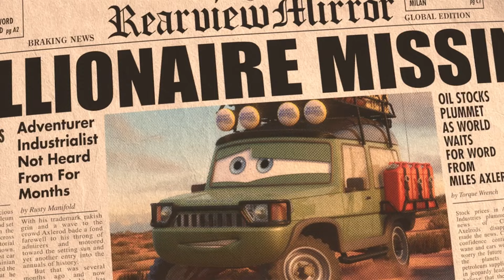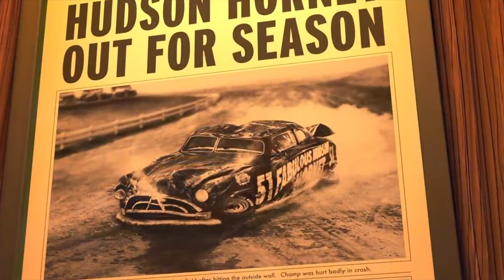Looking for Disney Pixar Cars On the Rocky Road : Lightning Mcqueen, Chick Hicks, King, Francesco